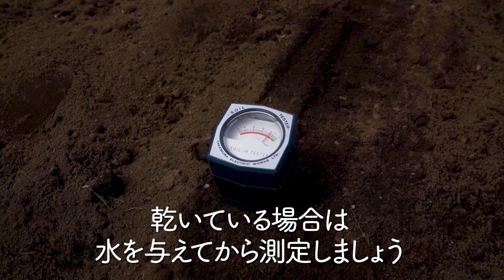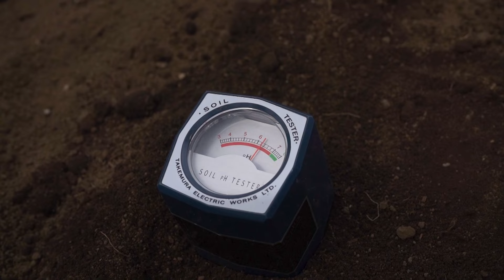家庭菜園や農園でほうれん草栽培開始！栽培おすすめ品種や土作りの注意点！種まきのコツを徹底解説！【農園ライフ】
首都圏・近畿圏を中心に1都2府6県136ヶ所でサポート付き貸し農園を提供しています。農具や種苗、肥料まで必要なものは全て農園に用意してあるので、手ぶらで気軽に野菜づくりが楽しめるとテレビで取り上げられることも増え話題となっています。各農園を担当するアドバイザーのサポート付きなので栽培経験が全くない方でも、無農薬・有機質肥料でおいしい野菜をつくることができます。
サービス概要や、お近くの農園の確認はこちらから
※当チャンネルではシェア畑利用者以外の方も視聴することを前提としているためシェア畑の栽培方針やルールとは異なる内容も取り扱っています